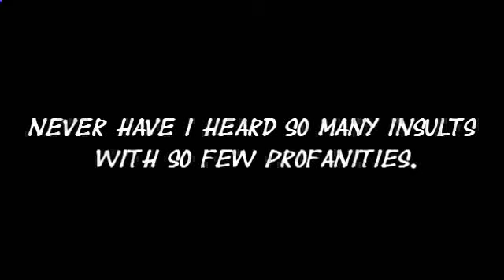Dude Arrested For Saying F*ck In Public Goes Into An Epic Rant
▂ ▃ ▅ ▆ █ Videos That Are Somewhat Related █ ▆ ▅ ▃ ▂

christian bale rant
Rick Mercer: Rick's Rant: Vote!
RMR: Rick's Rant - Online Privacy
The Gentlemen's Rant: Homophobia
The Gentlemen's Rant: PMS
Bill Murray Rant 1982
Shatner on Sulu Wedding Snub
Pachelbel Rant
Rick Santelli and the "Rant of the Year"
Molson I am Canadian
A Fat Rant.
CNBC's Rick Santelli's Chicago Tea Party
Rant worth listening too.mp4
Bill Maher - Anti-Pharma Rant
RMR: Rick's Rant - Teen Suicide
Kevin Keegan Rant (FULL VERSION)
Dylan Ratigan (rightfully) loses it on air
rant.
The Gentlemen's Rant: Facebook
The Starbucks Rant Song
Harlan Ellison -- Pay the Writer
The Gentlemen's Rant: Hipsters
Rant on Asian Dramas
Rant on Music (Remade)
John Cleese rants - Soccer vs Football
The Gentlemen's Rant: Valentine's Day